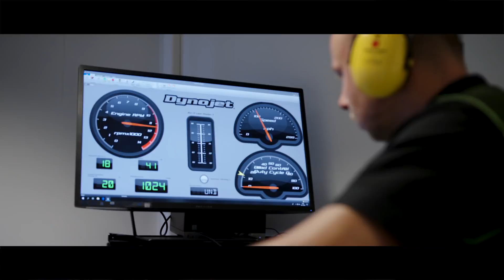Welcome to the world of F&H Racing Team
F&H Racing Team will contest the FIM Motocross World Championship MX2 in 2019 with Britain’s Adam Sterry and German Henry Jacobi, Roan van de Moosdijk will race the EMX250 class.

CHECK OUT THIS COOL VIDEO TO SEE WHAT'S ON THE CARDS FOR 2019!